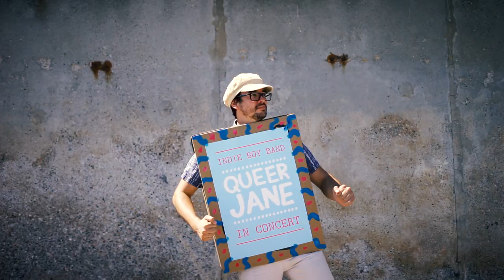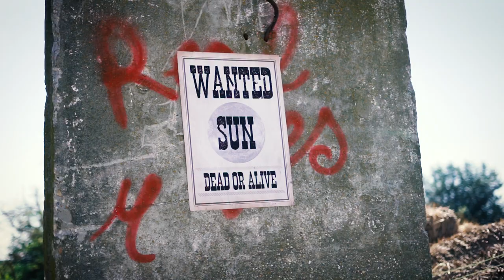Queer Jane - Waiting For The Sun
directed by Soňa Maletz
edited by Katka Pavelková
cinematography by Soňa Maletz
starring: Michaela Kostková, Darina Nosáľová, Martin Longa, Vladimír Nosáľ sr., Viktor Repel, Queer Jane
grading by Soňa Maletz
thanks to Nosáľovci and Repelovci
Record Label Bruuder Records

Music and lyrics by Vlado Nosáľ (QUEER JANE)

I don't even know how I got here in the first place
A million looks in the mirror couldn't recognize this face

And it's breaking every heart I've known
This rain must soon be done
I've been waiting for the sun
Too long

The angel from your cupboard wouldn't help me sing my song
Alcohol is bad and drinking alcohol is wrong

Too long

I can't feel such
Beauty like you do
Cause I don't see much
In anyone but you

Suddenly a man comes in and he knows what I want
A glass of tea, a cup of gin and everything half blonde

Too long